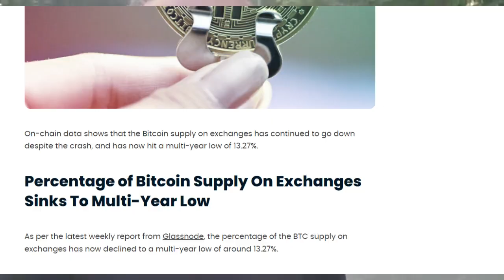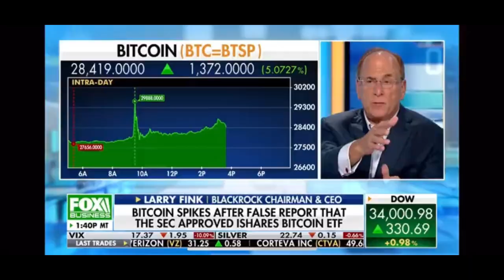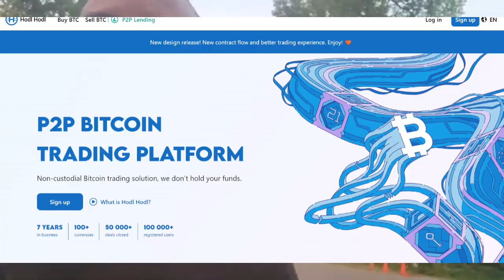Bitcoin is clearly the flight to safety ✈️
LEVERAGE TRADE CRYPTO
BYBIT:

WALLETS
CoinKite:

🔥 Get ready for an explosive episode as we delve into the exciting world of cryptocurrencies! In this video, we explore the recent surge of Bitcoin and its potential to reclaim its throne as the undisputed king of the crypto market. 📈

📌 Overview:
Bitcoin, the pioneer of digital currencies, has always been at the forefront of the crypto revolution. Its journey has been marked by remarkable highs and daunting lows, but 2023 seems to be a turning point. With recent developments, it is now gearing up for a formidable comeback to regain its dominance in the cryptocurrency landscape.

🚀 The Resurgence of Bitcoin:
In the last few months, Bitcoin has shown extraordinary resilience and demonstrated its capacity to bounce back stronger than ever. The crypto community has been buzzing with excitement as it steadily reclaims market share and outperforms other altcoins. What factors have contributed to this resurgence, and can it be sustained?

💡 Institutional Adoption and Regulatory Clarity:
One of the significant drivers behind Bitcoin's rise is the increasing acceptance by institutional investors. From major financial institutions to corporations, more and more entities are recognizing Bitcoin's potential as a store of value and a hedge against traditional market risks. Moreover, improved regulatory clarity has instilled confidence in both investors and businesses, leading to a surge in interest and adoption.

🌐 Global Recognition and Mainstream Integration:
Bitcoin is no longer an obscure niche asset. It has captured the attention of governments, regulators, and mainstream media worldwide. The integration of Bitcoin into various industries, such as e-commerce, remittances, and even gaming, has accelerated its reach and usability, making it a more attractive investment option.

🔒 Enhanced Security and Scalability:
With advancements in technology and the implementation of protocols like the Lightning Network, Bitcoin's transaction speed and scalability have significantly improved. Moreover, ongoing developments in security measures have bolstered the confidence of users, mitigating concerns about potential vulnerabilities.

🎯 The Road Ahead:
As Bitcoin gears up for its ascent to crypto market dominance, the community eagerly anticipates what the future holds. Will it break previous all-time highs? Are there potential challenges that could hinder its progress? Join us as we discuss expert opinions and predictions about the next stages of Bitcoin's journey.

⚠️ Risks and Cautionary Notes:
While the outlook for Bitcoin appears promising, it's essential to recognize the inherent risks and volatility associated with cryptocurrencies. The crypto market is notoriously unpredictable, and investing in digital assets carries the potential for significant gains as well as losses. Always do thorough research and consider your risk tolerance before entering the market.

Don't miss out on the latest updates and analysis about Bitcoin and the crypto market!

If you enjoyed this video and found it insightful, don't forget to give it a thumbs up, leave a comment with your thoughts, and share it on your social media to spread the crypto excitement!